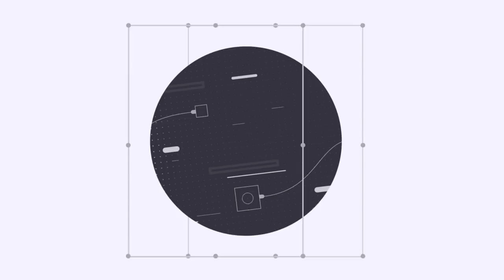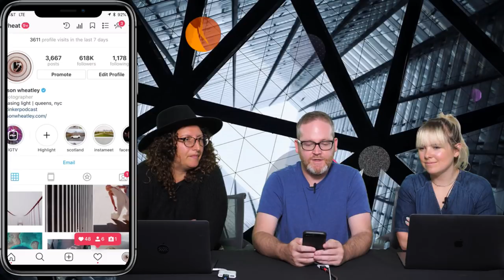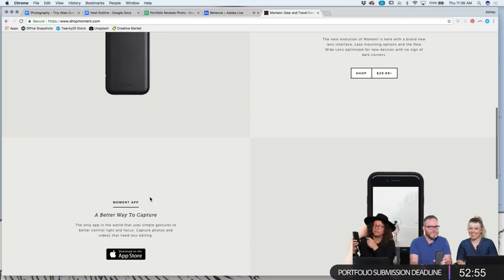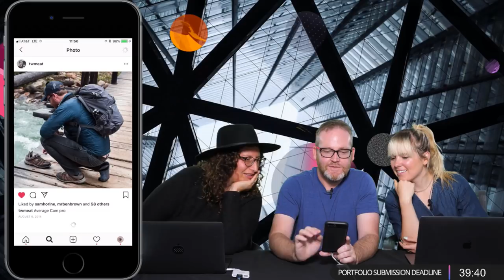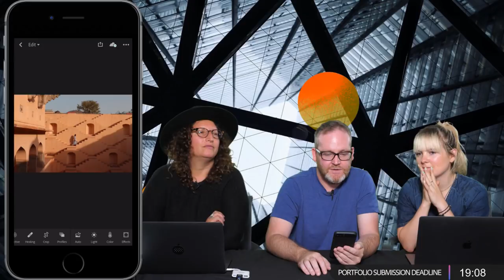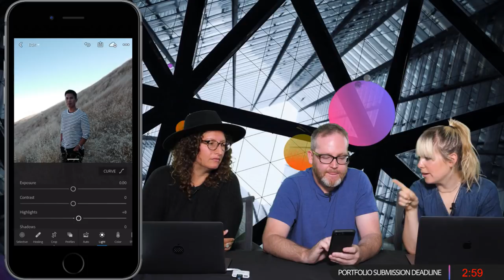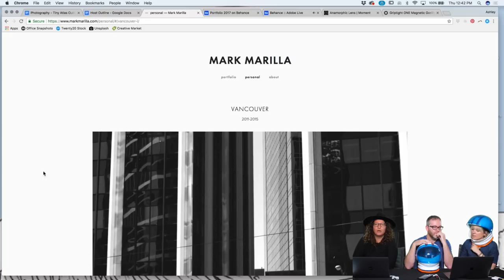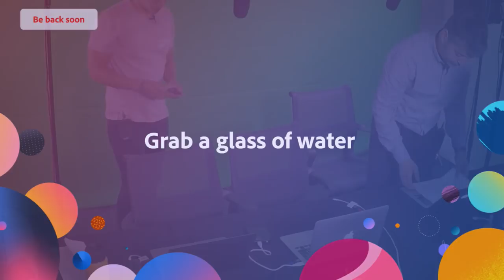Live Photography with Tiny Atlas Quarterly & Tyson Wheatley - 3 of 3 | Adobe Creative Cloud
Want to learn how to tell your story through a series of beautiful images? Join Photographer Tyson Wheatley & Tiny Atlas Quarterly on Adobe Live to learn how. Today, Tyson teaches us how to select and edit mobile photography for storytelling and shares why some pictures on social media are successful while others aren’t.

Tyson is a photographer, director and strategist with a decade of experience working in social media and journalism. He spent 11 years at CNN where he launched/ran major global journalism projects and is the co-founder of Hong Kong’s first ever InstaMeet! His past clients include General Electric, Ray Ban, Ford Motor Co, Bloomingdales, Travel Alberta, The Canadian Tourism Commission, and Hong Kong Tourism Board and many more.

Tiny Atlas Quarterly shares the perspective of travel photographers through rich, beautiful stories that unfold through a series of images. Helmed by Emily Nathan and Deb Hearey, it is both a magazine attached to a production company and a creative agency connected to a global community of travelers and photographers. Check our their hashtag mytinyatlas on Instagram!

Mobile photography at TAQ: 4:25
The story behind successful Instagram posts: 8:20
Shooting vertical vs. horizontal photos: 33:20
Taking photos with your smartphone: 46:30
Editing begins: 51:18
How to make selective adjustments: 1:19:05